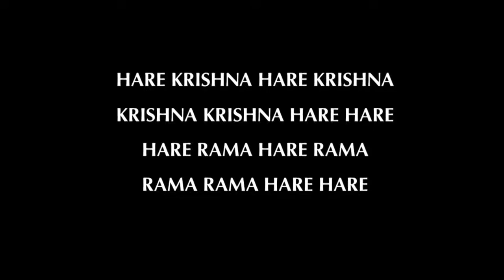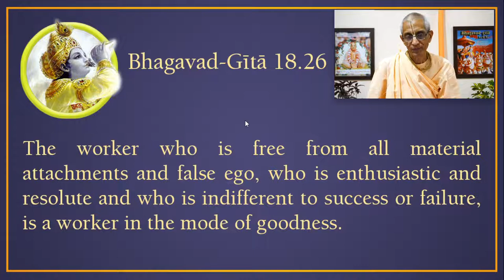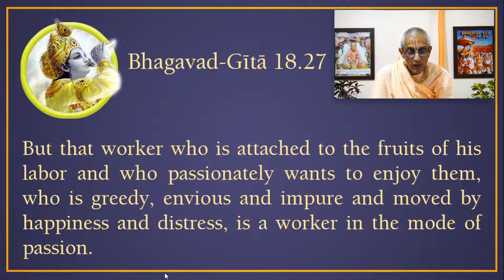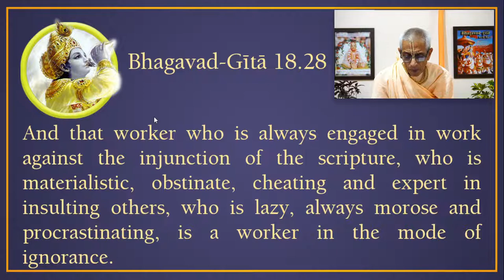Daily Gita Discourse | HH Stoka Krishna Swami | BG 18.26-28 | 04-03-2021